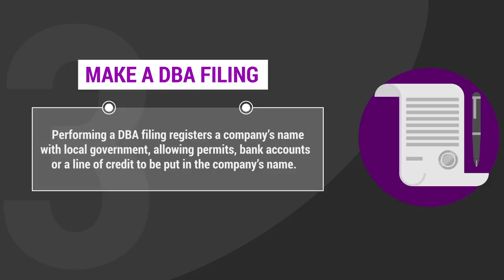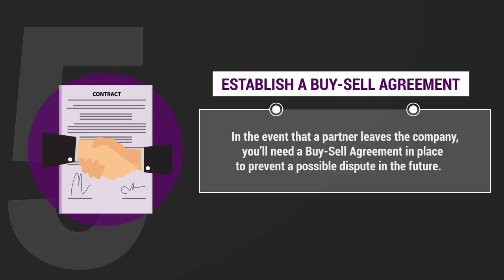So Your're Incorporated, Now What?